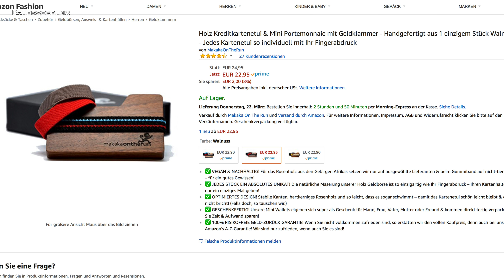Ein Hingucker! Slim Wallet aus Holz von Makakaontherun // DEUTSCH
Ein Higucker! Slim Wallet aus Holz von Makakaontherun
▼▼▼ Beschreibung öffnen▼▼▼

►►ANZEIGE◄◄
★¹ Zebraholz
★¹ Walnuss
★¹ Rosenholz

★¹ RFID Blocking Karte

Video zur RFID Sicherheit:

Das Slim Wallet aus Holz ist immer ein echtes Unikat! Wälhen kann man zwischen Rosenholt, Walnuss Holz und Zebraholz. Gefertigt ist die schlanke Geldbörse aus einem Stück. Die Bankkarten (maximal 6 Stück) werden von einem elastischen Textilband gehalten. Im Lieferumfang sind 3 verschiedene Farben enthalten.
Um das Wallet gegen RFID Skimming abzusichern bietet der Hersteller zusätzlich einen aktiven Störsender in Form einer Plastikkarte an. Diese wird einfach mit in's Wallet gepackt. Eine einzige Störsenderkarte schützt somit die gesamte Geldbörse.